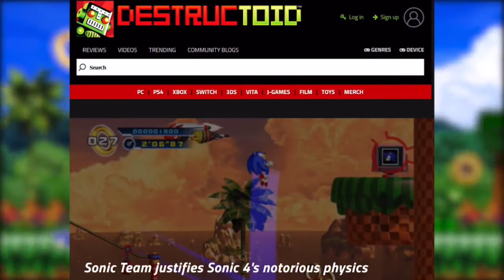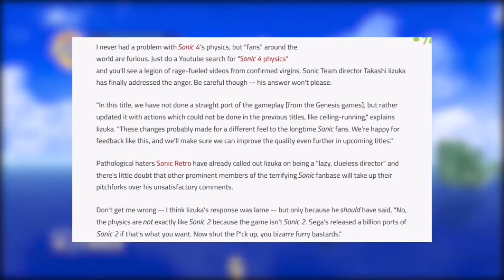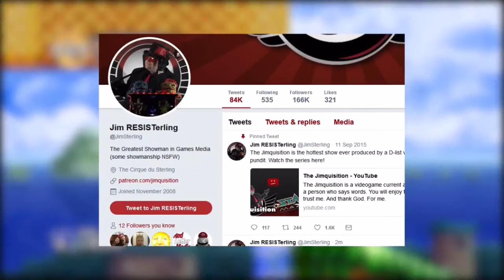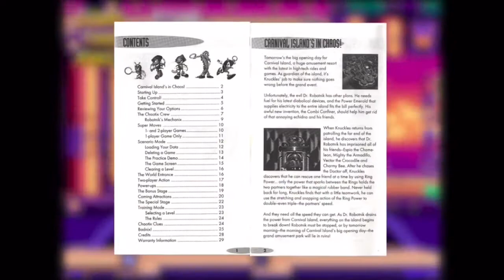Cybershell Best Moments (Pre Second Return)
THIS IS GENUINE AUTISTIC FURY! 😡